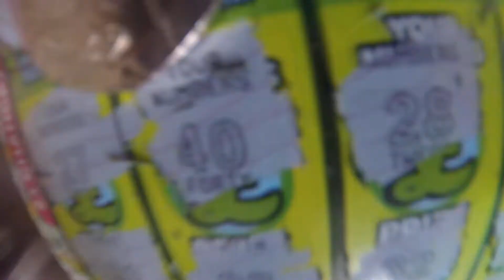NEW £20000 jackpot £5 scratch card could it be a winner?